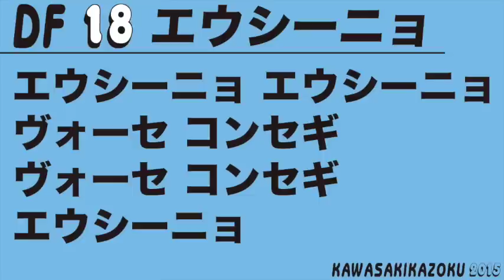川崎フロンターレ応援歌2015 DF 18 エウシーニョ